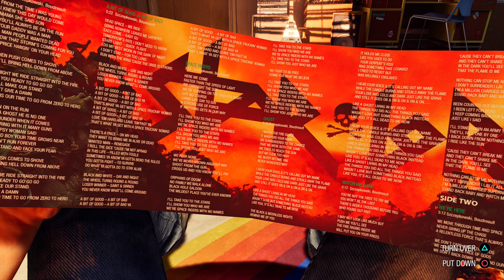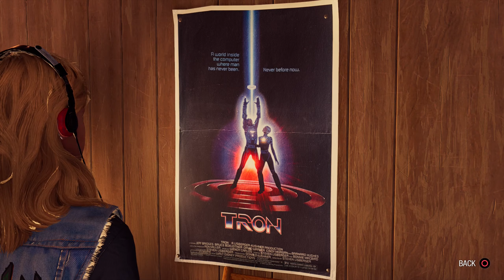MARVEL'S GUARDIANS OF THE GALAXY PS5 Gameplay Walkthrough PART 1 - INTRO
At various points of the game, the player can make key decisions, via dialogue trees, that will affect the relationships between the Guardians and the outcomes of certain missions. Throughout the game, Star-Lord's decisions will be referenced by his teammates. Despite the branching dialogue paths, the core story remains the same and the game has one ending.